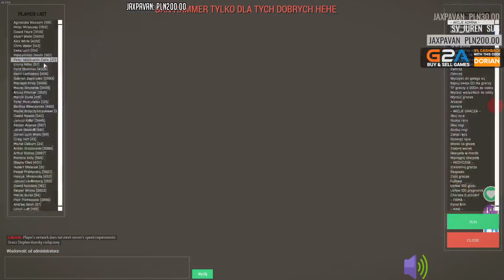[Arma 3] S.E.R.T #5 Sąd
🔽Kupuj gry na G2A taniej z kodem CashBack 3% "DORIAN"